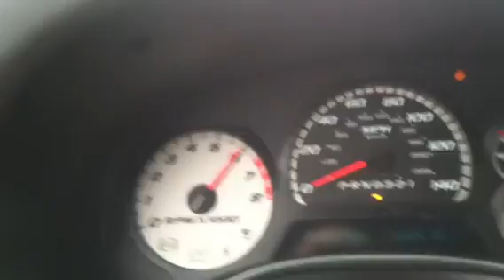Awd launch Tbss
Tune
Exhaust
3600 yank stall